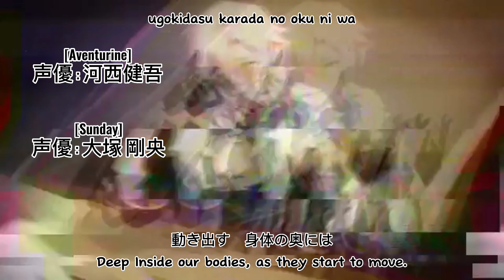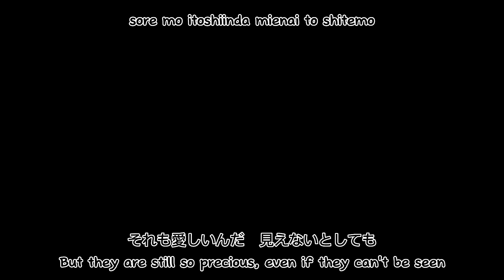Honkai: Star Rail - Penacony Chapter Opening | カミイロアワセ (Matching the Color of God)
Most part of the video was inspired by Danganronpa 3 Opening, I try it first time tho